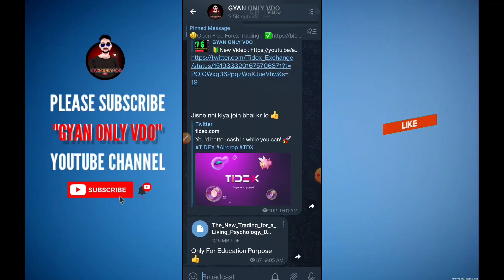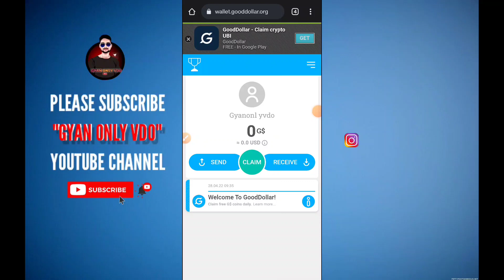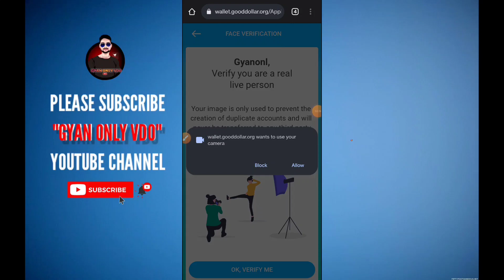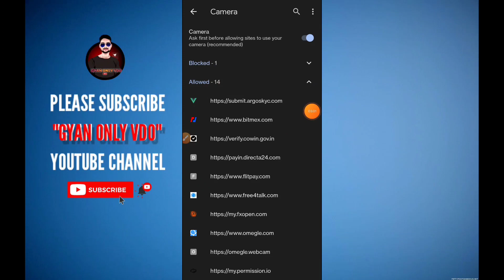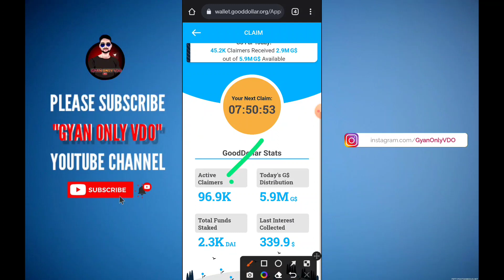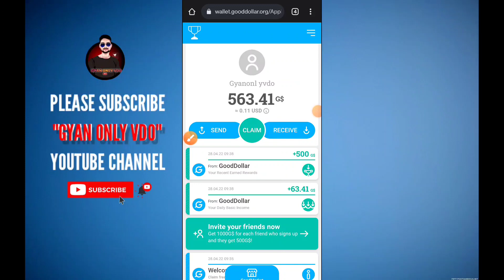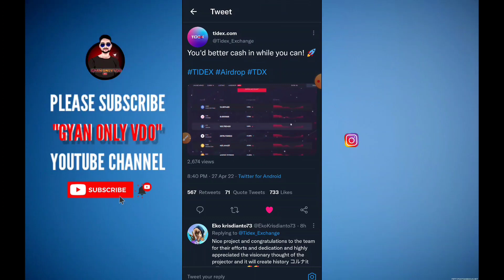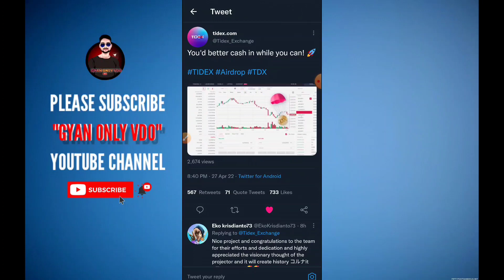New Airdrop Same Like Facedao Loot | easily Earn 10$ Unlimited Refer | No KYC No Mobile No.